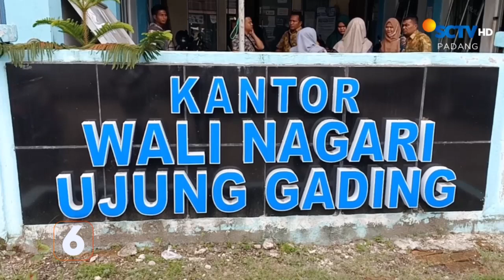Harga Rabai Merah Capai Rp75 Ribu Per Kilogram | Liputan 6 Padang